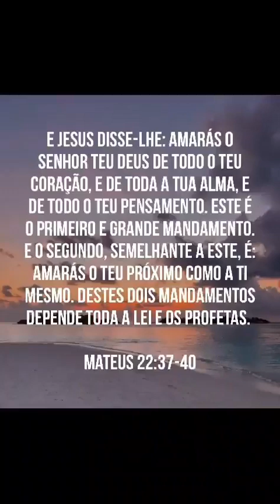A arma mais perigosa do do mundo